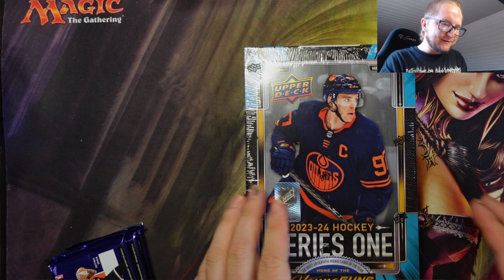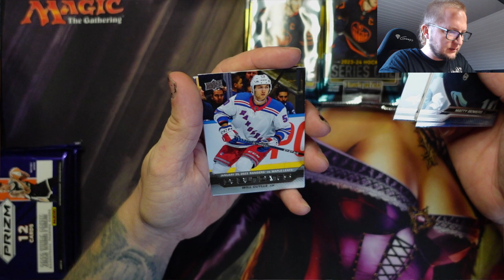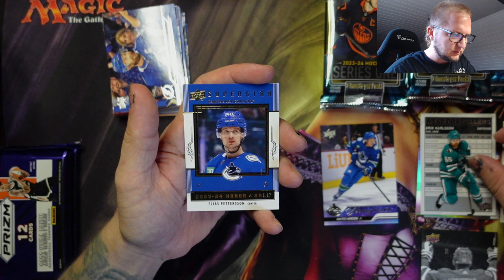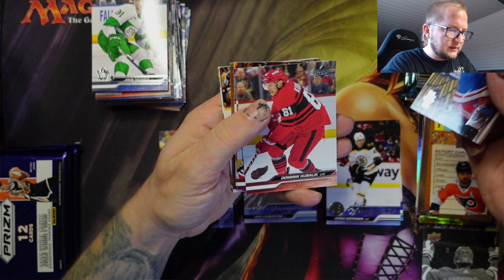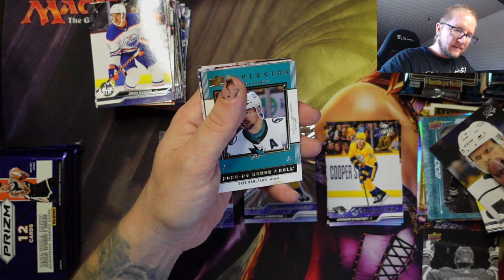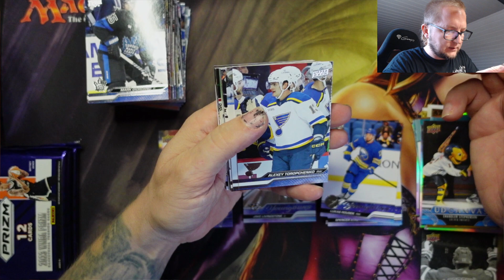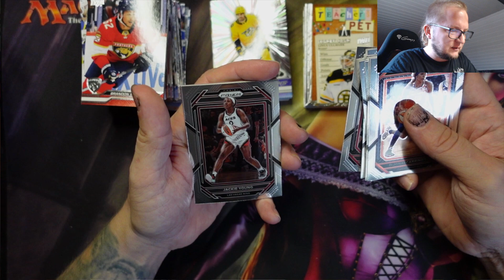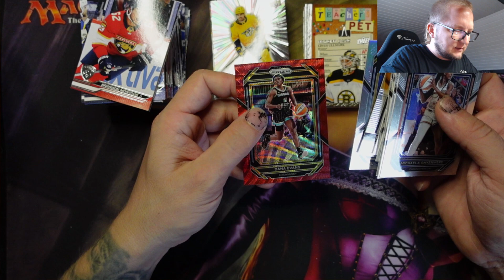2023/24 Upper Deck Series 1 v novém kabátě ;)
Po několika desetiletích se změnila konfigurace tradičních UD series. Po novu obsahuje 12 balíčků po 12 kartách ( trochu inspirace Panini Prizm? :) ) a v každém balíčku by měly být 3 non base karty. Tak se na to pojďme podívat ;)

Luk ;)